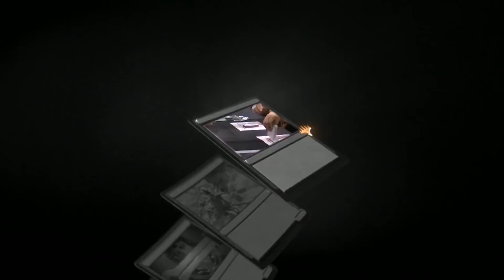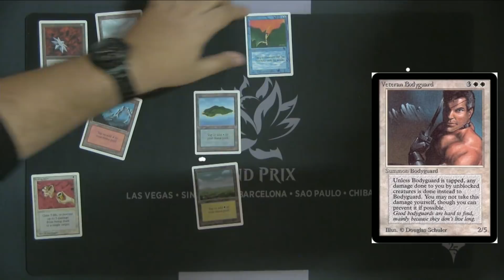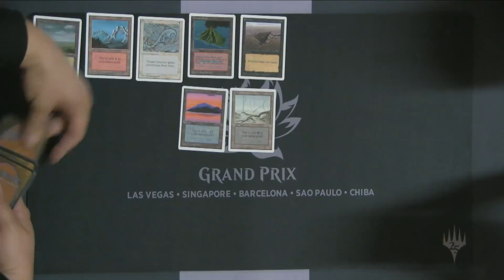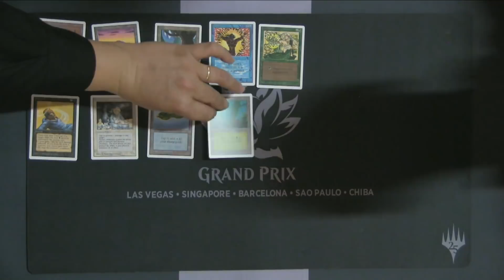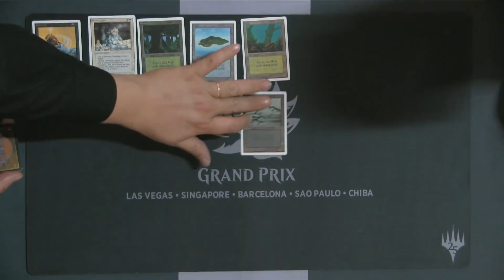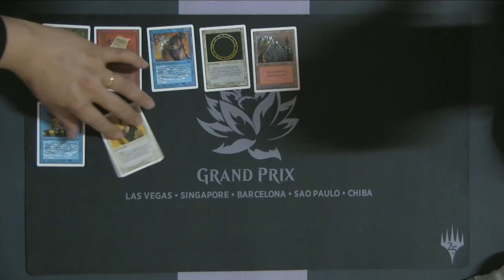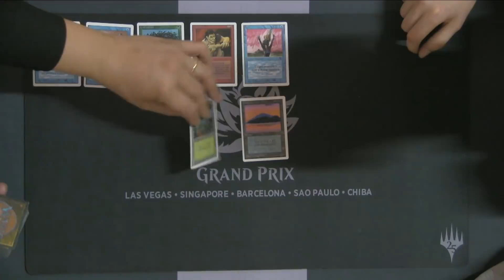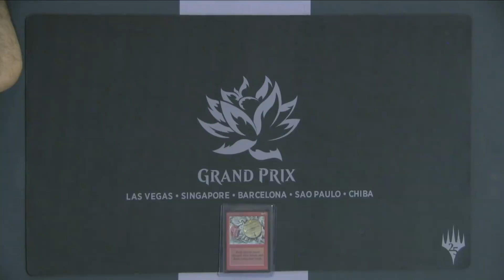Grand Prix Sao Paulo 2018 Unlimited Draft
Watch 24 packs of Unlimited get opened on camera as part of Magic's 25th Birthday celebration from Grand Prix Sao Paulo!